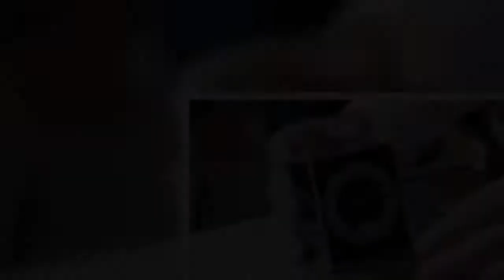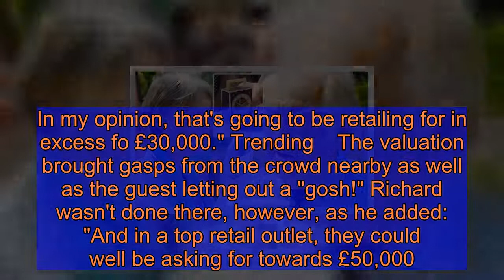Antiques Roadshow guest refuses to sell Cartier clock to expert after learning huge value